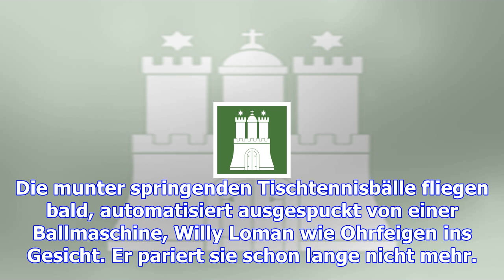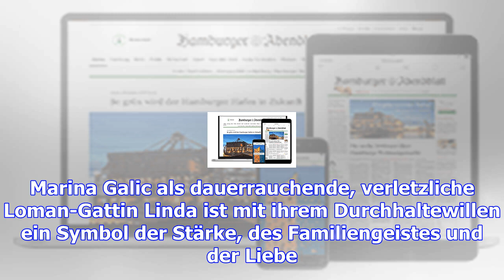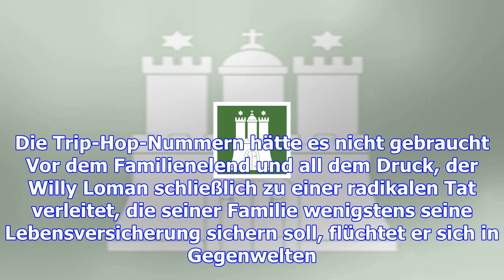Arthur millers klassiker, immer noch hochaktuell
Hamburg.  Verbissen hält sich Willy Loman (Kristof Van Boven) an seinem Karton fest. So als würde de...